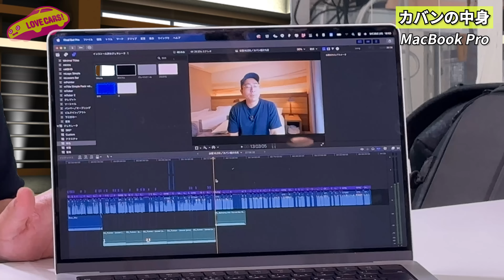【コラボ】ワタナベカズマサさんと ラブカーズtv 河口まなぶ が2人でとことんガジェットトーク！ カバンの中身も大公開！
ワタナベさんの方のコラボ動画はこちら↓
【奇跡のコラボ】LOVECARS!TV!河口まなぶさんのカバンの中身／お気に入りガジェットを取材してみた

・ サムソン電子 Galaxy Z Fold4
・ サムソン電子 Galaxy S23 Ultra
・ Apple iPhone 14 Pro Max（ディープパープル）
・ TORRAS iPhone 14Pro Max用 ケース
PC
・ Apple MacBook Pro 14インチ（シルバー）
カメラ
・ SONY VLOGCAM ZV-E1
・ SONY SEL20F18G
・ Peak Design リーシュ カメラストラップ
・ dripフレックストラップ
ジンバル
・ Insta360 Flow
モバイルバッテリー
・ CIO SMARTCOBY Pro CABLE
ワイヤレスイヤホン
・ JBL TOUR PRO 2
三脚
・ Ulanzi Zero Y 軽量トラベル三脚
ーーーーー